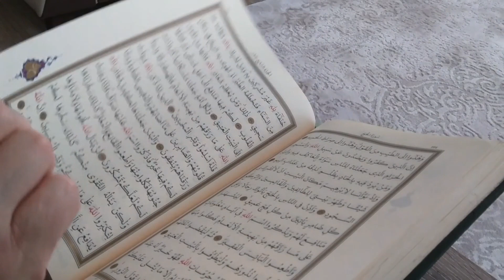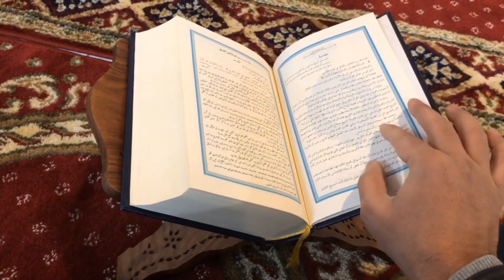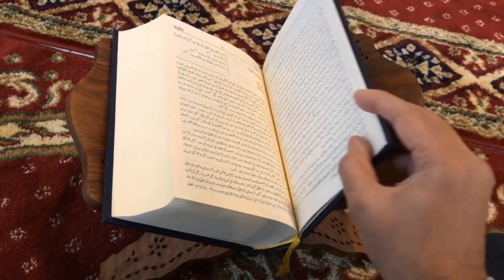Beautiful Recite of Holy Quran.